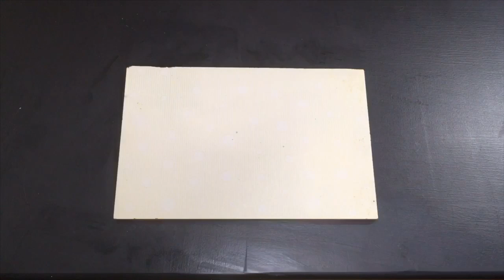ശരീര വേദനകൾക്കുള്ള പ്രതിവിധി | Natural remedy for body pain, knee pain, joint pain | arogyam health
പ്രകൃതിദത്തമായ പച്ചമരുന്നുകൾ കൊണ്ട് ശരീര വേദനകൾ എങ്ങിനെ മാറ്റാം എന്നുള്ളതാണ് ഈ വിഡിയോയിൽ ഉള്ളത്.